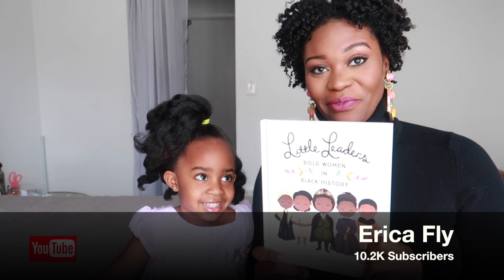Most Popular Black Family Vloggers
Top 30 Black Family Vlogger 2020. Reality Online! Some of the Best Family Vloggers on YouTube!  (Black & interracial vlogs).
If you're in the Top 30 Family Vlogger's Video   -Congratulations your fams thinks your family is AWESOME!
There has been amazing progress from all families since last video March 2019.  WELL DONE & KEEP GRINDING  !
Who Is Your Favourite Family Vlogger To Watch?

(* sorry to any family vloggers I may have missed - I will include you next time x)
Top 30 Black Family Vlogs 2019 / 2020

black family vloggers on youtube